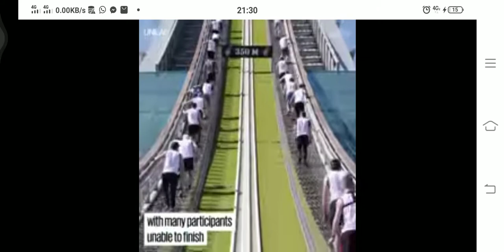The hardest race in the world